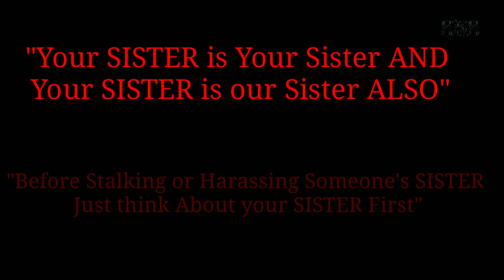A Short message on Rakshabandhan | रक्षा बंधन पर एक छोटा संदेश | अवश्य देखे |Shivam Kumar Singh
Please watch this short message on the occasion of Rakshabandhan And Please share this message to everyone.

Bandhan is observed on the last day of the Hindu lunar calendar month of Shraavana, which typically falls in August.On this day, sisters of all ages tie a talisman, or amulet, called the Rakhi, around the wrists of their brothers, ritually protecting their brothers, receiving a gift from them in return, and traditionally investing the brothers with a share of the responsibility of their potential care. The expression "Raksha Bandhan," Sanskrit literally, "the bond of protection, obligation, or care," is now principally applied to this ritual. It has also applied to a similar ritual in which a domestic priest ties amulets, charms, or threads on the wrists of his patrons and receives gifts of money.